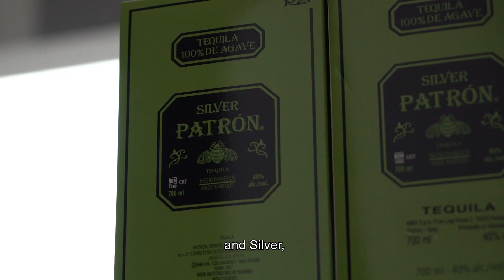Progetto di Tesi con Bacardi - Master in Event Management | IED Milano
Gli studenti e studentesse del Master in Event Management di IED Milano hanno presentato i loro progetti di tesi partendo da un brief del brand Bacardi, partner del Master per questa edizione.

Il brief lanciato dall’azienda prevedeva la progettazione di tre eventi finalizzati ad aumentare la fama e la riconoscibilità del prodotto Patrón.

Massimo Li Volti, HR Director di Bacardi, ha preso parte alla commissione di tesi.